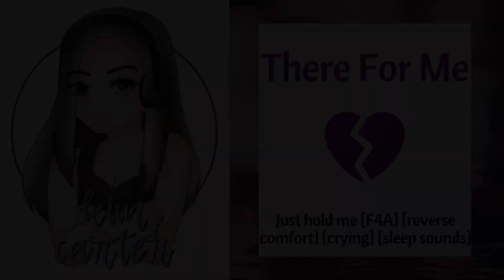There For Me [F4A] [reverse comfort] [crying] [sleep sounds] [cuddling]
No, I’m not okay, and I can’t sleep. Can you come over?

Idea by Legusky

NOTE: Yes, I was really crying, BUT I am okay! I just listened to a song that always makes me cry (and I usually avoid it for that reason!) and thought about sad things. But when I was done, I dried off, and I was fine. Thank you for your concern!

Edited with Audacity, Reaper, and Adobe Premiere Elements 15